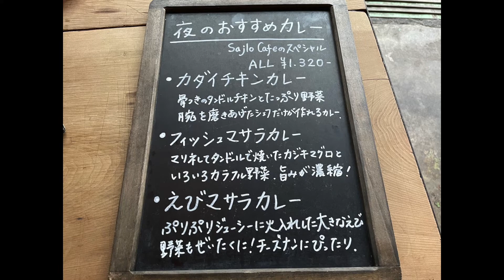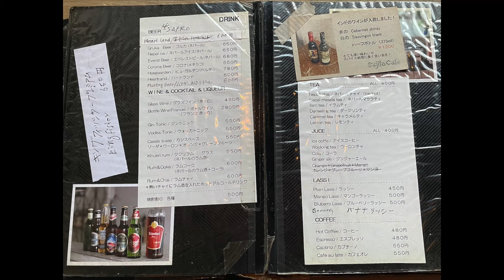サジロカフェ（Sajilo Cafe）チーズナンが超人気！行列の絶えないカレー店 - japanese food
休日ランチは行列が凄い。店名は「カフェ」だけど、ドリンクだけ注文する人はほとんどいないのでご注意を